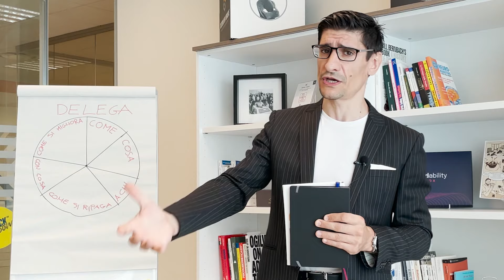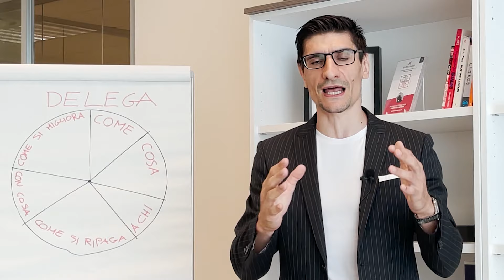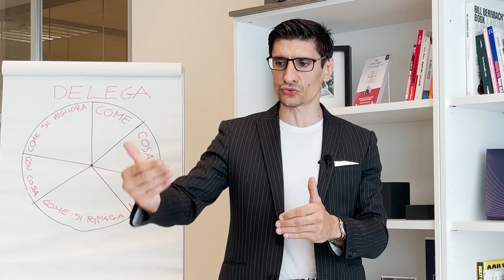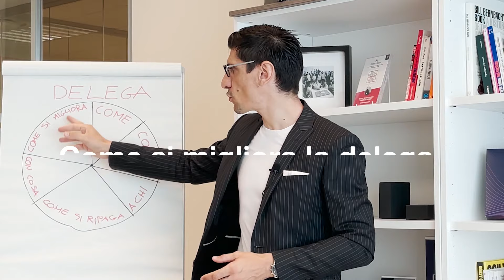Delega Produttiva - impara a DELEGARE in modo sistematico e definitivo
Il primo corso COMPLETO per imparare a DELEGARE in modo sistematico e definitivo: TEORIA, PRATICA, ASSET ed ESEMPI OPERATIVI.

SEI STANCO DI DIRE LE COSE 100 VOLTE? STANCO DI VEDERE I PROGETTI LENTI? STANCO DI VEDERE RISULTATI DIVERSI DA QUELLO CHE TI ASPETTAVI?
Delega Produttiva per Imprenditori e Manager